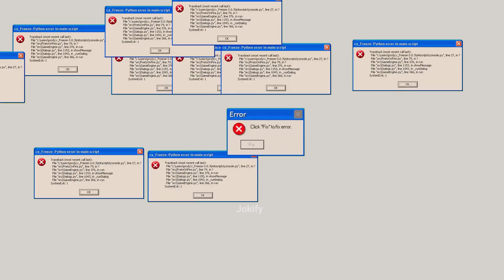These Iconic Cartoons Had Such Shocking SUS Moments!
In this compilation, we've gathered some of the most shocking and hilarious moments from some of the most iconic cartoons.

If you're laughing hard enough, you might just get a few brownnosers to switch to the dark side! So whether you're a fan of classic cartoons or you're new to the scene, be sure to check out this Funny compilation with some of the most shocking and hilarious moments from some of the most popular cartoons on TV

✔️ Weekly Meme Videos
✔️Daily Meme Shorts
✔️Best Jokes on YouTube 😉